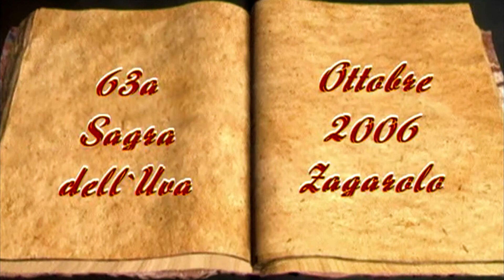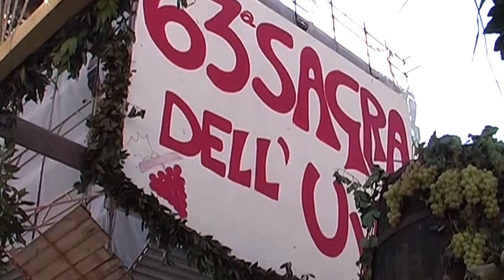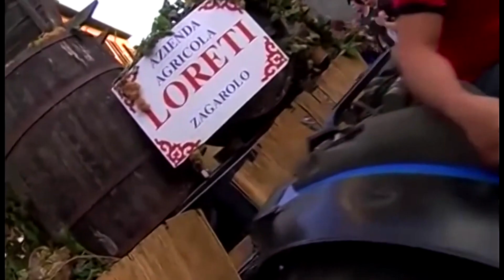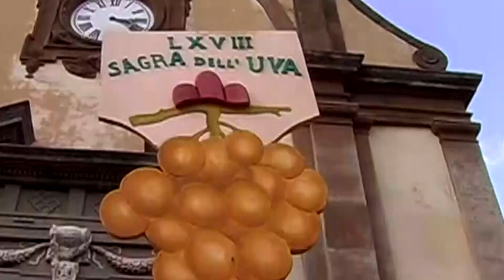Sagra dell'uva Zagarolo ricordi